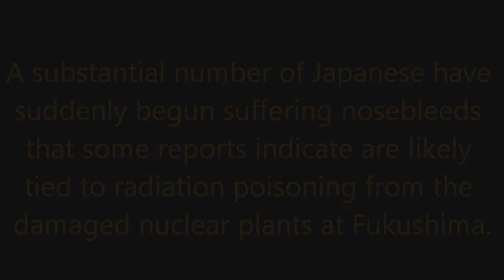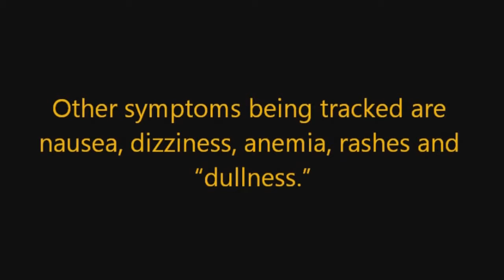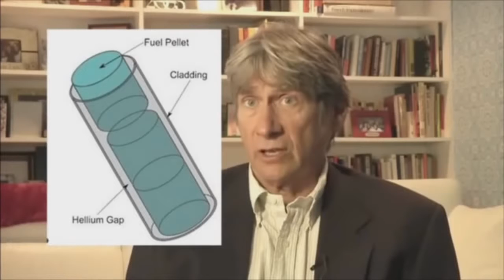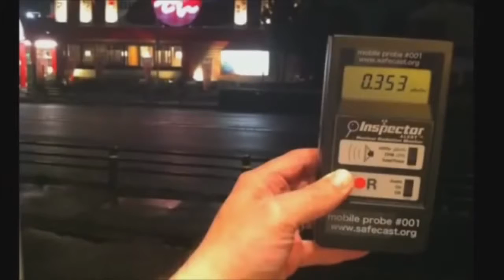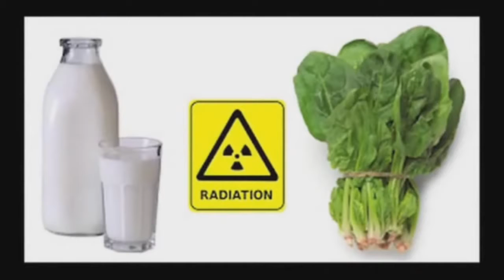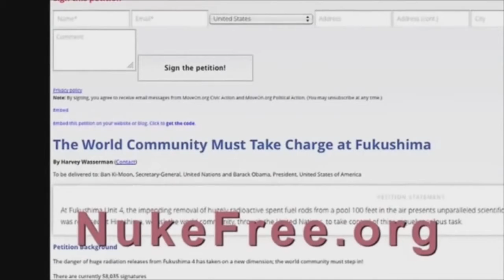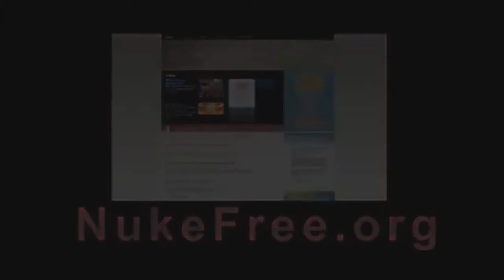[Trump News]Nuclear Danger: World Action Now on Fukushima